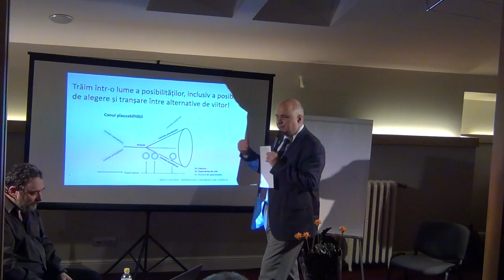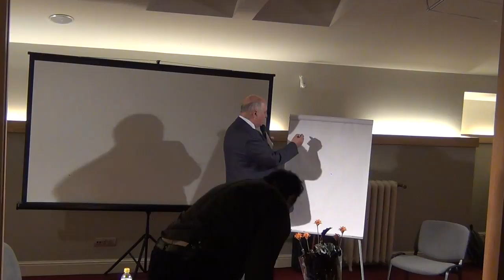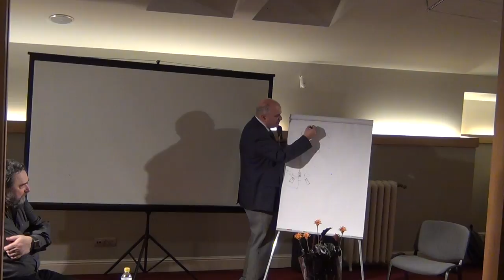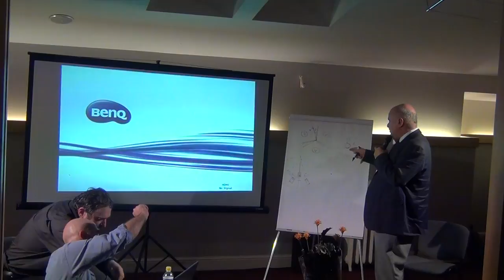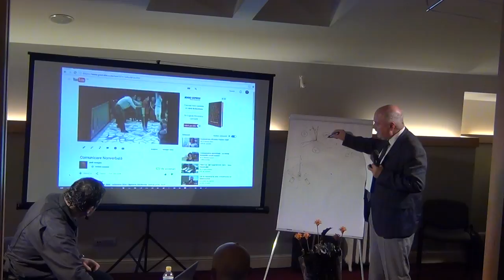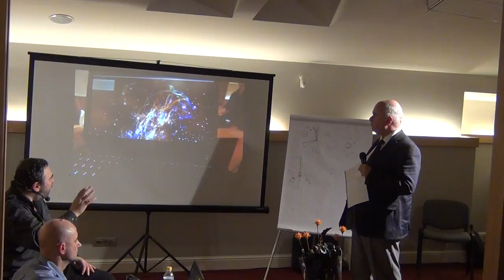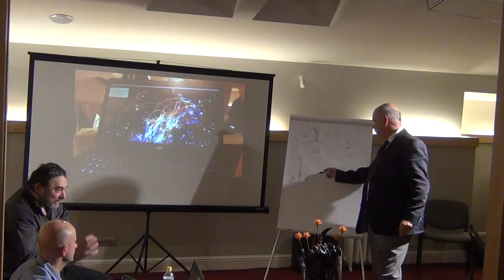Despre acțiune și întreprindere din perspectiva P C III / P6 / Cafeneaua Complexitatii